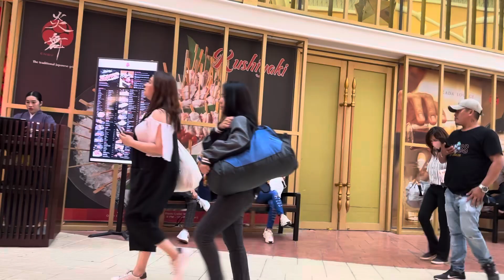Okada Hotel in PI